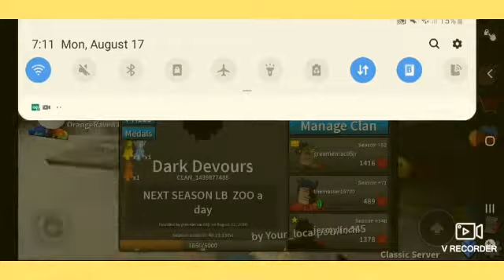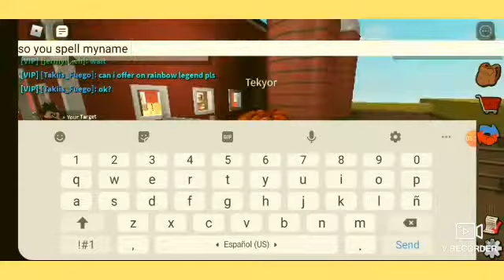E P I C assasin content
I tried to double uplode but didnt